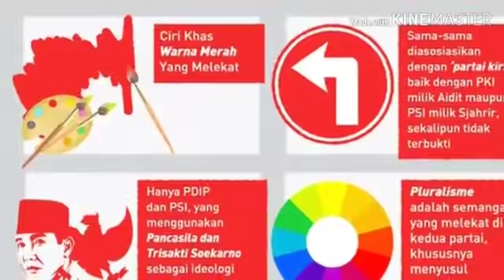PETT4KA MEN!MPA K0ALISI JOKOWI;PARPOL2 BEREBUT PEMILIH;PILPRES 2019;PRABOWO SANDIAGA;JOKOWI MARUF;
Koalisi pendukung dan pengusung dan pendukung Joko Widodo-Ma'ruf Amin saat ini sedang dalam keadaan kacau balau. Hal ini diakibatkan oleh beberapa persoalan yang terjadi di internal TKN.
Persoalan tersebut di antaranya adalah konflik antara PSI dan PDIP. Konflik ini jujur saja sangat berdampak pada melemahkan TKN dalam memenangkan Jokowi-Ma'ruf Amin di Pilpres 2019. Selain itu terjadi konflik juga antara Partai Golkar dengan Partai Nasional Demokrat (NasDem).
Peranan partai sangat penting dalam pemenangan Pilpres, kalau mesin partai mati maka kemenangan di pilpres akan mustahil dicapai. Sehingga, mesin partai di koallisi Jokowi-Ma'ruf masih menjadi tanda tanya dan masih setengah hati.
Ketika sesama partai pendukung petahana sudah berkonflik, tentu tidak baik dari segi soliditas dukungan. Sepertinya PSI tidak lagi memikirkan soliditas dukungan, dia hanya ingin terkenal karena elektabilitasnya di bawah elektoral untuk itulah mereka menyerang PDIP dengan harapan mereka ikut numpang tenar menaikkan elektabilitas, karena PDIP itu adalah mesin utama bersama beberapa partai yang lain. Mestinya solid dan fokus pada pilpres, tapi sesama mereka malah berantem demi kepentingan sesaat.
Selain kedua permasalahan di atas, ternyata di kubu Jokowi-Ma'ruf masih terjadi kegaduhan, yakni partai NasDem sedang terjadi konflik internal, yakni digugatnya Surya paloh oleh Kader NasDem, Kisman Latumakulita. Ia menggugat keabsahan Surya Paloh sebagai Ketum Nasdem. Kisman menyebut masa jabatan Surya Paloh seharusnya berakhir pada 6 Maret 2018.
Jika konflik antar parpol pendukung Jokowi ini terus dibangun dan tidak dihentikan, maka akan mengganggu mesin-mesin partai untuk pemenangan pilpres dan berujung kekalahan.
Kemudian, tertangkapnya Ketua Umum PPP, Romahurmuziy alias Romy oleh Komisi Pemberantasan Korupsi (KPK) di daerah Sidoarjo, Jawa Timur turut memperparah Koalisi Indonesia Kerja ini. Pastinya, karena kasus ini Koalisi Jokowi-Ma'ruf akan kehilangan fokus dan melemah. TKN akan dibuat sibuk dan fokus pada kasus hukum yang dialami Romy, karena mereka harus bekerja keras untuk menjaga dan mempertahankan elektabilitas Jokowi-Ma'ruf karena kasus ini dengan mengelola emosi publik.
Harus kita akui bahwa ini akan berimbas pada figur Jokowi sendiri atau personal brendingnya. pasca kejadian ini internal PPP akan sibuk pada pemulihan nama baik partai, dan yang lebih urgen lagi adalah bakal ada perebutan kekuasaan atau pemilihan ketua umum baru pengganti Romy, tidak mustahil konflik berkepanjangan akan terjadi lagi. Sehingga berpengaruh pada mesin partai dan pemenangan Jokowi-Ma'ruf.
Sementara kubu Prabowo-Sandi sangat diuntungkan dengan kegaduhan dan kekacauan di internal kubu Jokowi-Ma'ruf tersebut. Tim BPN Prabowo-Sandi akan dengan leluasa memanfaatkan kondisi ini untuk meraih simpati dan merebut suara rakyat untuk kemenangan capres dan cawapresnya.